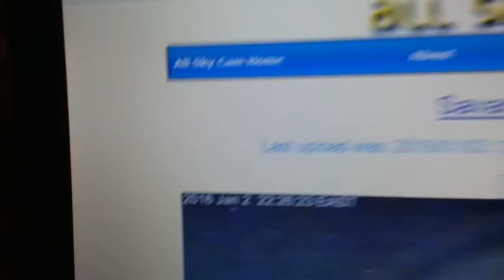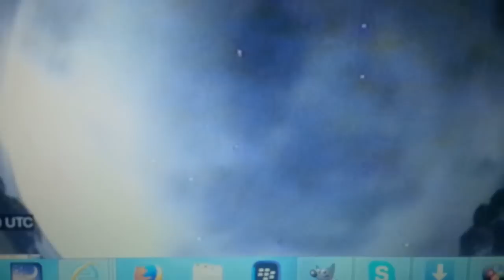Nibiru Planet X Doing something weird in all over the Skies.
Watch Nibiru Planet X Doing something weird in all over the Skies.

Nibiru will Hit Earth at March 2016 – Important NASA Employee Confirms the Nibiru Existence. Nibiru planet x ~ the best evidence to date.

The new information on Nibiru is more mysterious than its own origins. Not too many people know the true details of Nibiru, and why it exists in our solar system. Let me tell you some basics first about this planet. Planet Nibiru, which was referred by the Sumerians as Planet X, was supposedly the 12th planet in our solar system. The true meaning of planet Nibiru is 'Planet of Crossing'. In the hydrophilic of Sumerians, and Egyptian, they talked about how planet Nibiru had an elliptical orbit than a normal horizontal orbit.

Planet X 2016 Nibiru Update its Definitely Getting Closer.

Viral Facts features most amazing and viral videos trending in world you have never seen.